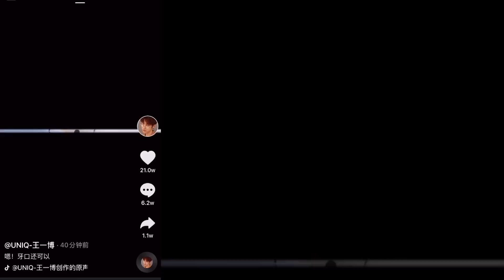【WangYibo/王一博】(EN CC) Yibo Tiktok & official recent update抖音&近期官方宣发物料